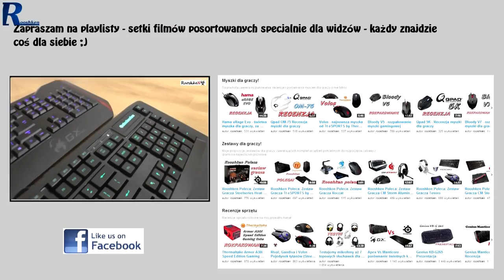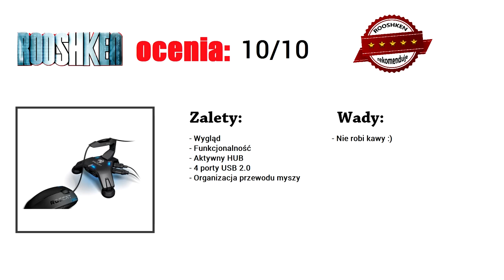Roccat Apuri - Obowiązkowy gadżet każdego gracza :) (Recenzja)